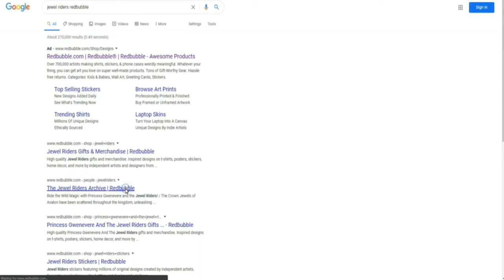SHOP Princess Gwenevere (Starla) and the Jewel Riders FALLON Retro Pop Art | Andy Warhol Madonna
Check out this amazing JewelRiders retro fanart by @DreamingGumPop! Don't you just LOVE this AndyWarhol inspired style popart masterpiece? (Ronnie is OBSESSED!)

Love it so much you want a mug, shirt or phonecase?